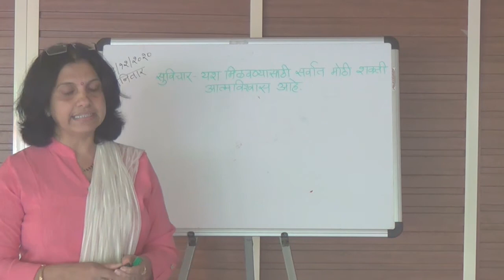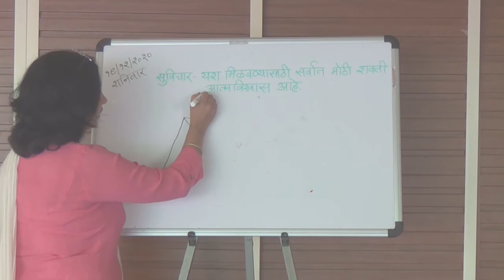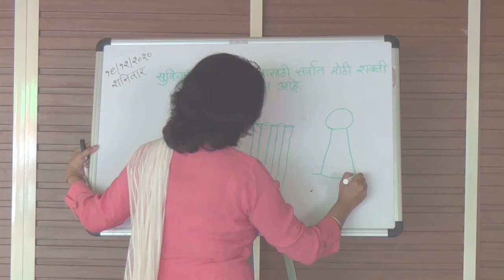क्रिकेट खेळाच्या साहित्याचे चित्रं काढणे .